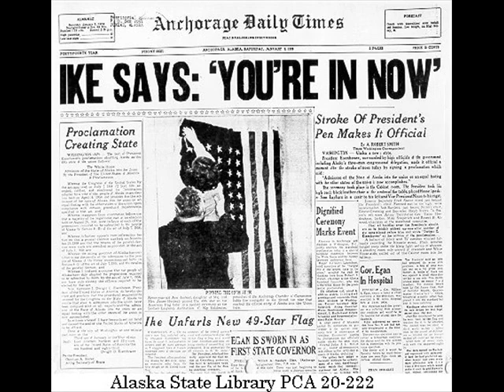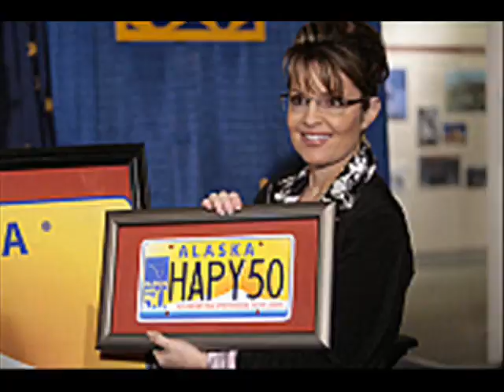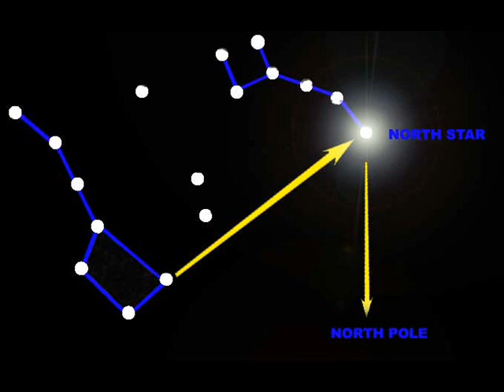We're in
The Valley Balladeers 50th anniversary celebration song of Alaskas statehood